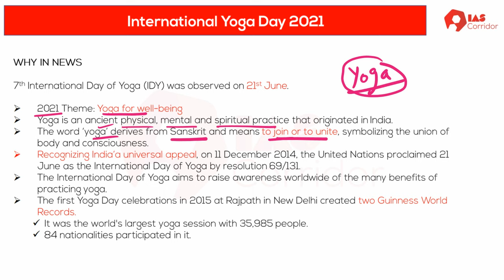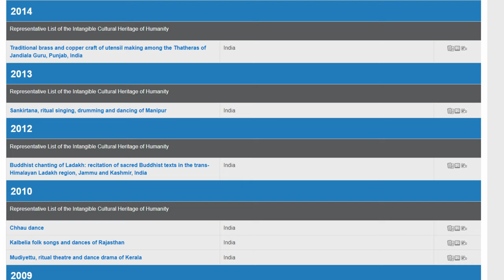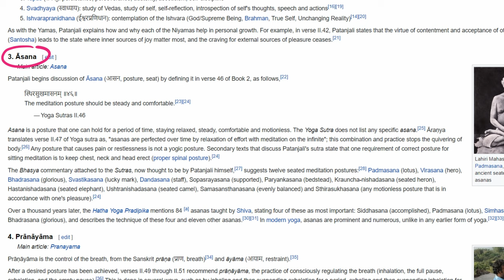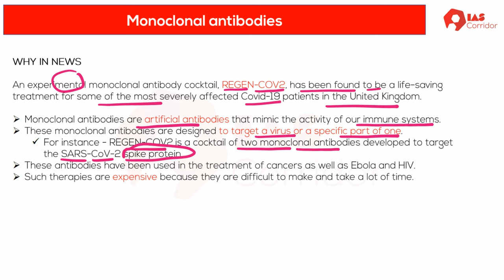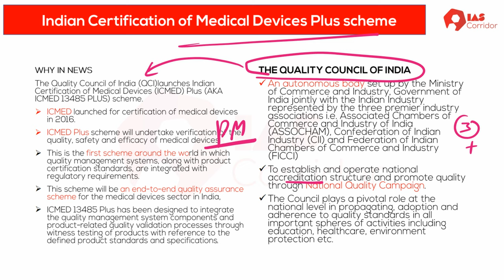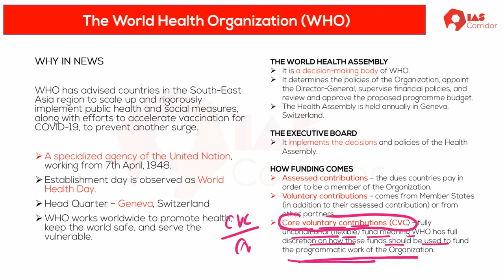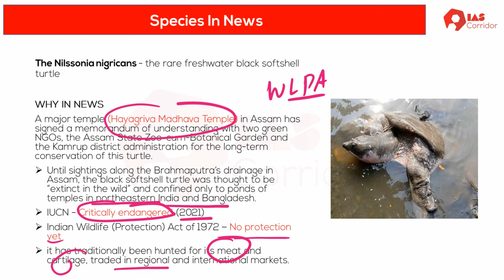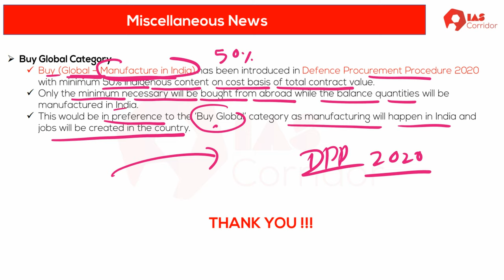IAS Corridor Daily Current Affairs for UPSC 22.06.2021